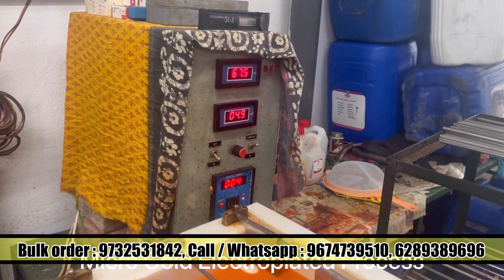1.5 Gram Gold Plated Jewelelry Manufacturer | SS Gold | Forming Gold Plated Manufacturer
1.5 Gram Gold Plated Jewelelry Manufacturer | SS Gold | Forming Gold Plated Manufacturer

SS Gold
Address:- 48, Canning Street, Janki Centre, 8th floor, Room No.- 811, 812, 813, 814 & 815
B.R.B.Bose Road, Borobazaar, Kolkata-700001..
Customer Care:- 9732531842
Shop Telephone ☎️ No.- 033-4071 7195.
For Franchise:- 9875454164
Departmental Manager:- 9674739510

Franchise details:-
Nakshatra
BD-1,Rabindrapally,Kestopur,Kolkata-700101.

My job is to guide my viewers to start their own business. If anyone is facing any kind of fraud or scam and if any of the statements or abusive language is hurting anyone,  I Abhimannyu Roy or 'Vlog Talk' youtube channel will not be responsible for that.

আমি ভিডিওতে দেখানো কোনো প্রস্তুতকারক, পাইকারী বিক্রেতা বা খুচরা বিক্রেতার ব্যবসাকে প্রচার করছি না।
আমার কাজ হল আমার দর্শকদের তাদের নিজস্ব ব্যবসা শুরু করার জন্য গাইড করা। যদি কেউ কোন ধরনের প্রতারণা বা কেলেঙ্কারির সম্মুখীন হয় এবং যদি কোন বক্তব্য বা গালিগালাজ কাউকে আঘাত করে, আমি Abhimannyu Roy বা 'Vlog Talk' ইউটিউব চ্যানেল এর জন্য দায়ী থাকব না।

मैं वीडियो में दिखाए गए किसी भी निर्माता, थोक व्यापारी या खुदरा विक्रेता के व्यवसाय का प्रचार नहीं कर रहा हूं।
मेरा काम अपने दर्शकों को अपना खुद का व्यवसाय शुरू करने के लिए मार्गदर्शन करना है। यदि किसी को किसी भी प्रकार की धोखाधड़ी या घोटाले का सामना करना पड़ रहा है और यदि कोई भी बयान या अपमानजनक भाषा किसी को आहत कर रही है, तो उसके लिए मैं अभिमन्यु रॉय या 'व्लॉग टॉक' यूट्यूब चैनल जिम्मेदार नहीं होगा।